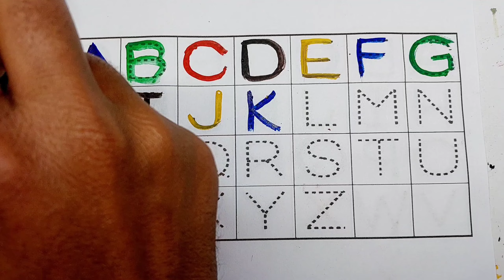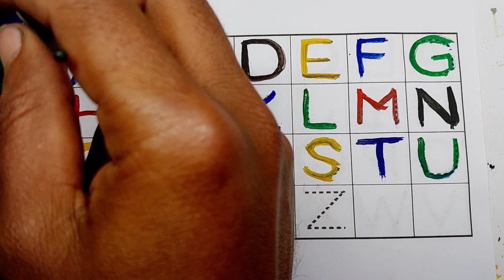Learning, study, Alphabet, 123,Numbers, counting, abc, a to z, alphabet